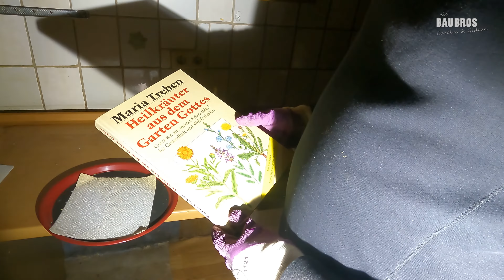DIY MESSIEHAUS ENTRÜMPELN - Kernsanierung günstig selber machen | Alles verschenken!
@BauBros Folge 16: Es geht wieder ums Entrümpeln und Ausräumen des Hauses. Jemand möchte Möbel abholen und wir finden noch einige lustige Sachen.

Produktlinks:
Akkus Bosch Pro
Gonschorek Arbeitsjacke
Kamera GoPro
Kamera-Stativ klein

Bitcoin: 1JSSwTkRoUKzHx45jR16cFUjesPobQFNjJ
Dogecoin: DDf8HDxF87ajVYduPYDPPjUnnkBEcduTwJ